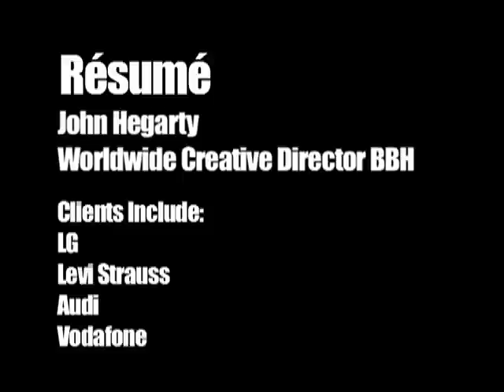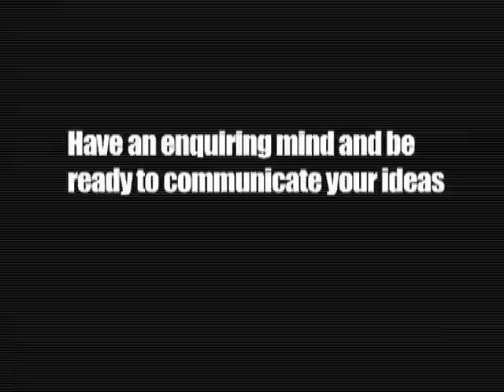John Hegarty - Worldwide Creative Director BBH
Exclusive interview with John Hegarty, the Worldwide Creative Director BBH for IdeasTap.